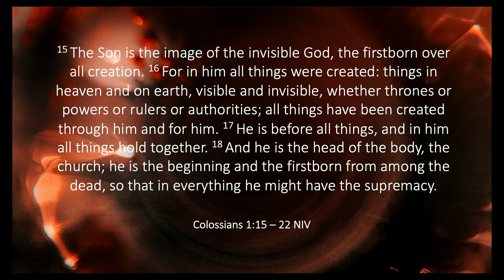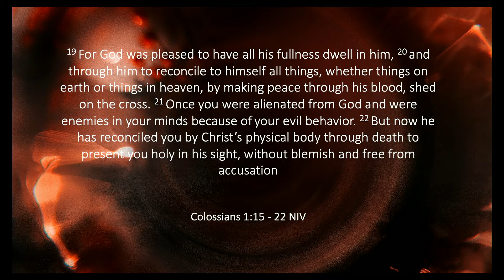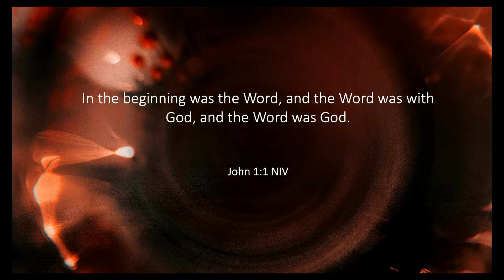Does my life matter? Why am I here? | Phil Coetzee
This is an excerpt from “New Year. Same Jesus.”

00:00 - Colossians 1: 15-22
01:17 - Jesus is the author and creator
03:12 - Does my life matter?
05:18 - Why am I here?
06:58 - Jesus is the sustainer